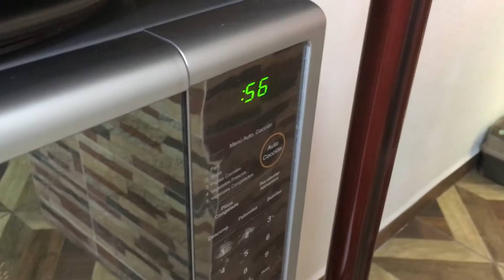COMO LIMPIAR TU BEAUTY BLENDER CON AGUA MICELAR /NO CREERÁS EL RESULTADO NO LA ARRUINES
Hola amigas y amigos como están? 🙆🏻‍♀️

Esta mañana me preguntaba como  lavar mi esponja tipo beauty blender sin dañarla , me puse a pensar en un producto nuevo del mercado que esta muy sonado por la facilidad para retirar la suciedad les hablo de el agua micelar o partículas de micelas.🙃

PASO 1: PARA DEJAR TU BEAUTY BLENDER DE LO MAS BONITA

NECESITAS:
1. AGUA PURIFICADA
2. UN CHORRITO DE ACEITE DE OLIVA EXTRA VIRGEN
3. JABÓN FACIAL O LO QUE SEA DE LIMPIEZA PARA EL ROSTRO

MEZCLAR TODO Y METERLO AL MICRO 1 MINUTO, AL SALIR SUMERGIR LA ESPONJA Y VE EL ASOMBROSO RESULTADO

PASO 2: PARA DEJAR TU TIPO BEAUTY BLENDER AUN MAS BONITA

NECESITAS :
1.AGUA PURIFICADA

METERLA 45 SEGUNDOS AL MICRO Y AL SALIR AGREGAR AGUA MICELAR Y SUMERGIR LA ESPONJA, PRESIONARLA CON CUIDADO Y ADMIRA EL RESULTADO.